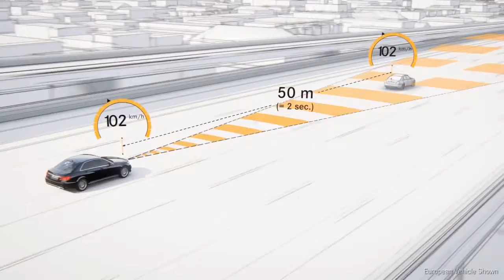DISTRONIC PLUS 2014 E Class Mercedes Benz Vehicle Safety